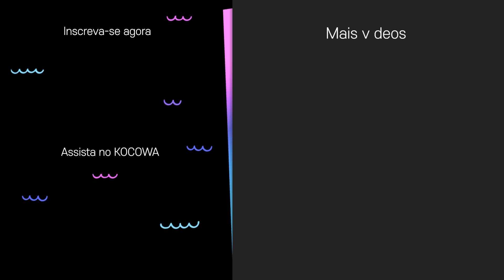[Do You Like Brahms? Ep 3] "Estou abraçando-a como um amigo"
💌SOBRE Do You Like Brahms?

Desafiando a oposição de sua família, Song Ah é aceita na escola de música da mesma prestigiada universidade em que se formou antes em negócios. Como ela é sete anos mais velha do que seus colegas de faculdade, sua nova vida acadêmica parece assustadora, e ela luta para encontrar forças. Um dia, Song Ah ouve Joon Young tocar "Traumerei", o que a consola. Joon Young é um pianista talentoso que começou a tocar piano quando tinha seis anos. Ele é amigo de Jung Kyung, a neta do CEO do Grupo Kyunghoo, e está apaixonado por ela. Quando decide manter distância de Jung Kyung, ele conhece Song Ah.

GÊNERO: Romance, Musical
LEGENDAS: português, inglês
PAÍS: Coreia do Sul
ANO: 2020
ELENCO PRINCIPAL: Park Eun Bin, Kim Min Jae, Kim Sung Cheol, Lee Yoo Jin, Park Ji Hyun, Bae Da Bin